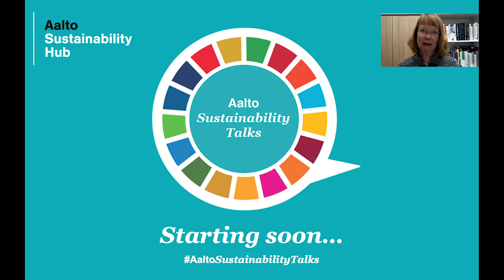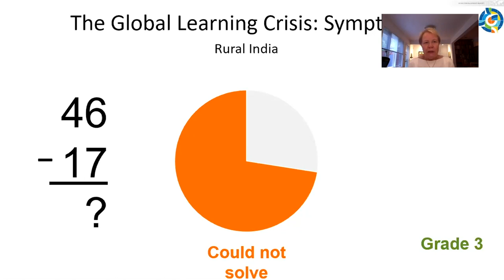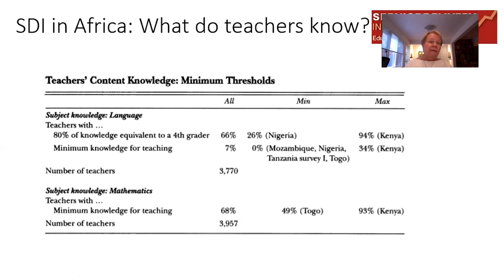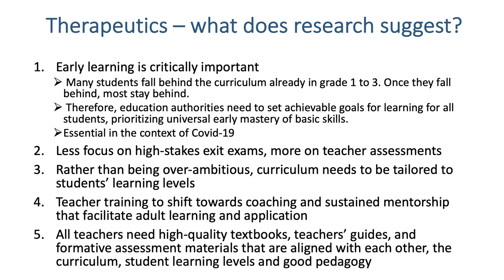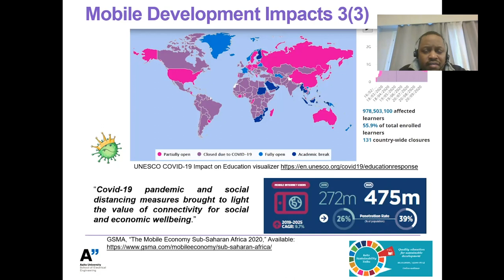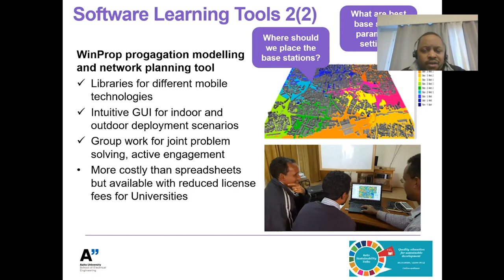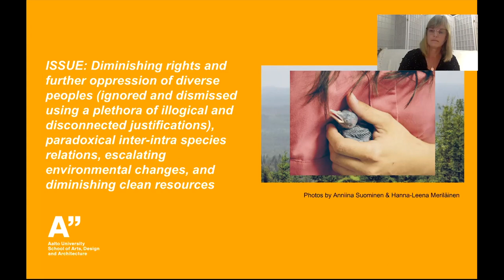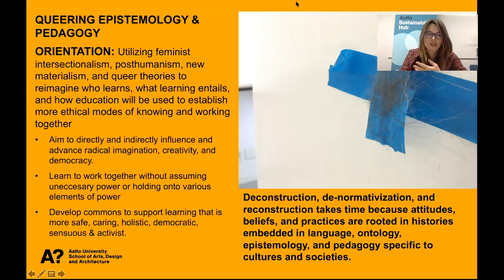Quality education for sustainable development - Aalto Sustainability Talks 22.10.2020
Education is a basic human right and key to change. Research suggests that investments in quality education pay off in fundamental ways ranging from individual well-being to more equal and cohesive societies and economic performance. Yet, at the same time, we are currently facing a global education and learning crisis. By taking “Quality education” as one of the 17 UN Sustainable Development Goals, the global community has acknowledged its crucial role as the indispensable basis for the common strive towards a sustainable future. Essentially, the target of quality education covers also acquisition of knowledge and skills to promote sustainability thus, being an enabling factor for achieving the other SDGs.

This session of Aalto Sustainability Talks discusses education from sustainability’s perspective and strives to contribute to the on-going discourse around potential solutions, different approaches, and alternative angles to the global learning crisis. The session features Professor of Practice Ritva Reinikka, Staff Scientist Edward Mutafungwa and Associate Professor Annina Suominen. The event is chaired by Director of Aalto Global Impact, Riina Subra.

The seminar series is organized by Aalto Sustainability Hub.